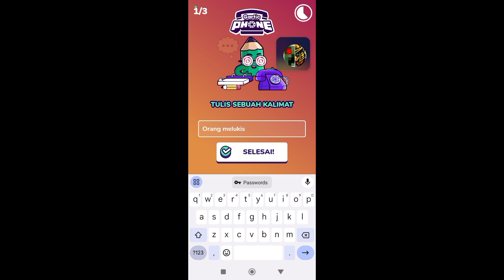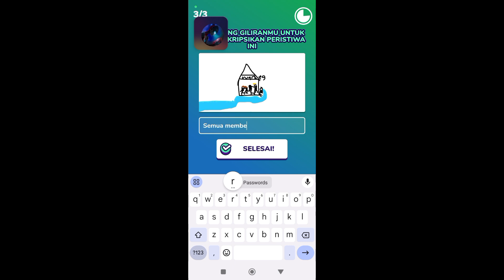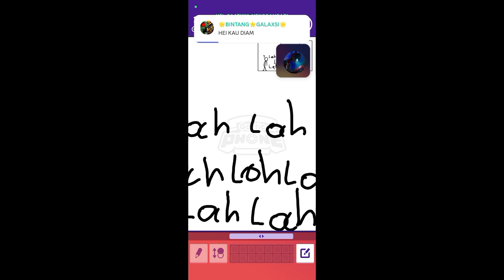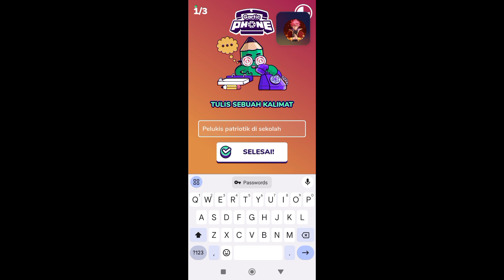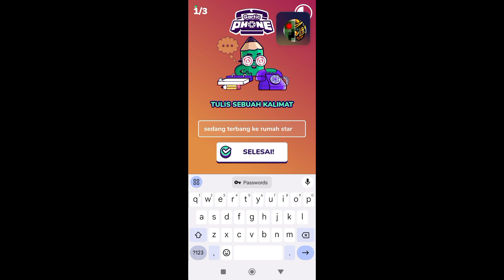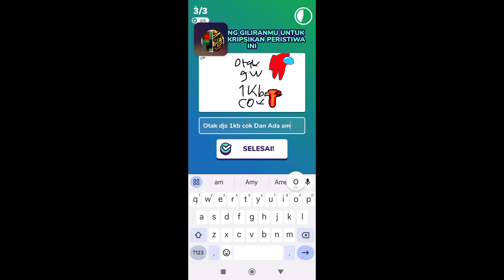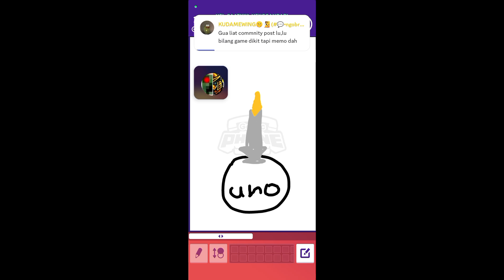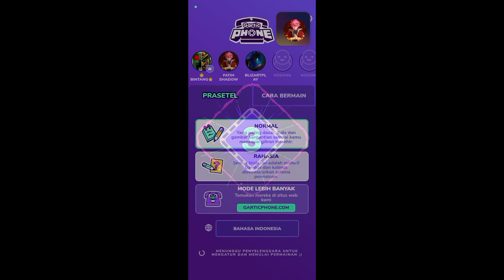Aku, star Dan shadow main gartic phone lagi lagi😁 (gartic phone part 3)